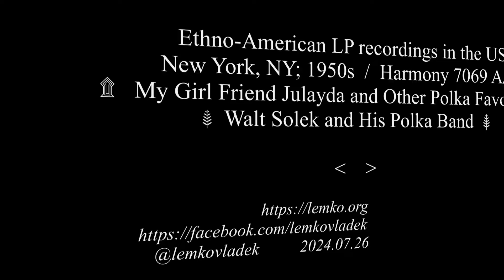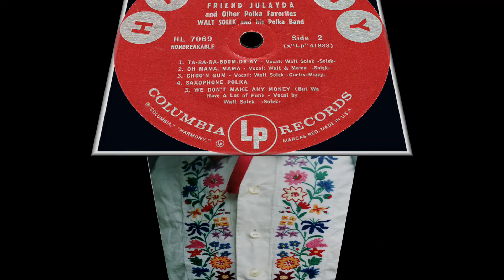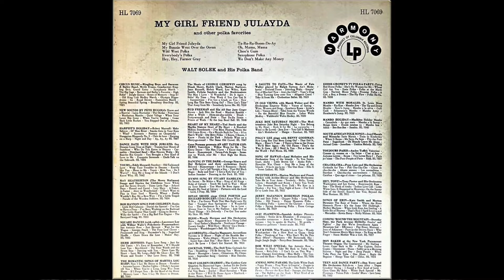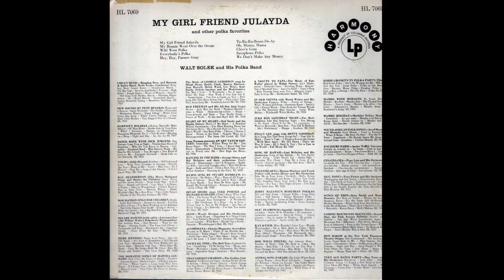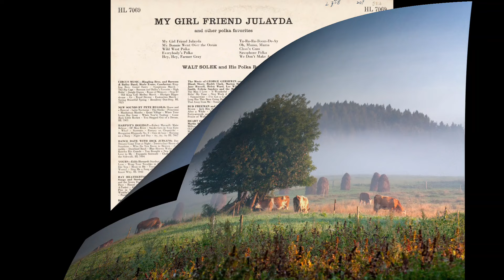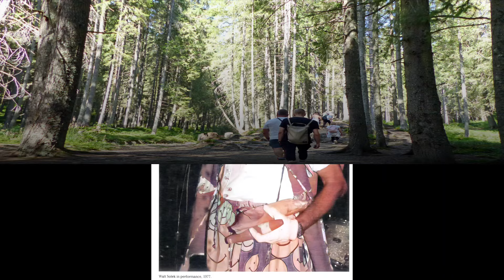Ethno-American LP recordings Harmony 7069 My Girl Friend Julayda and Other...@lemkovladek Walt Solek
New York, NY; 1950s Harmony 7069 A/B My Girl Friend Julayda and Other Polka Favorites. Walt Solek and His Polka Band
1. My Girl Friend Julayda
2. My Bonnie Went Over The Ocean
3. Wild West Polka
4. Everybody's Polka
5. Hey, Hey, Farmer Gray
6. Ta-Ra-Ra-Boom-De-Ay
7. Oh, Mama, Mama
8. Choo'n Gum
9. Saxophone Polka
10. We Don't Make Any Money